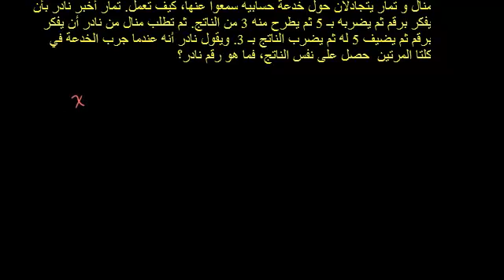المعادلات بمتغيرات على الطرفين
Equations with Variables on Both Sides
يتناول هذا الفيديو حل لمعادلات تحتوي على متغيرات في طرفي المعادلة
شكر خاص لمؤسسة شركاء في التنمية المستدامة -- فلسطين